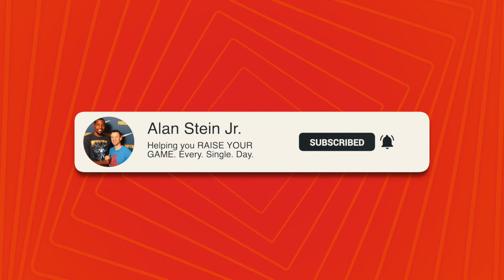Start with Curiosity | RAISE YOUR GAME - Alan Stein Jr.